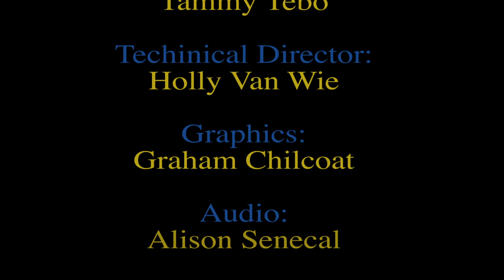The Beat - Academic Success Center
In this episode of "The Beat" we interview Assistant Dean Tammy Tebo about the services provided in the WSU Academic Success Center.